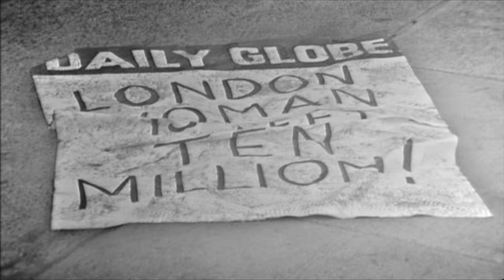Mrs Thursday - Starring Kathleen Harrison and Hugh Manning *"Call Me Madam."* Episode2 Pt1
Kathleen Harrison's very own series on the TV in the 60's. The very first episode of Mrs Thursday and part4, Starring Kathleen Harrison and Hugh Manning. I had to copy the video tape that was very old and make it clearer and sharper and the audio is slighty off, sorry. If you like it, let me know. MrWCGBirds